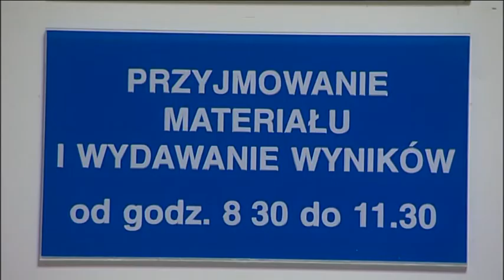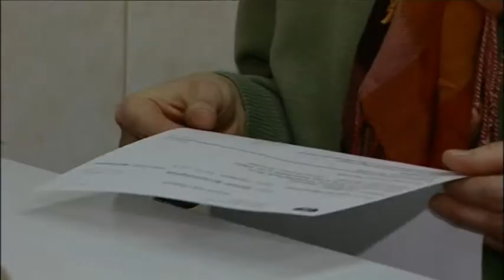Prosto z Powiatu Poznańskiego - 30 listopada 2010 - HPV